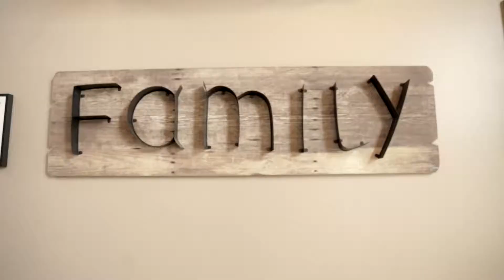Zach and Kara Spangler (9/25/2021) Wedding Teaser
Thank you Zach and Kara for allowing me to be a part of your special day! I had a blast filming your wedding and can't wait to give you the final product. I wish many years of happiness to the new Mr. and Mrs. Spangler!